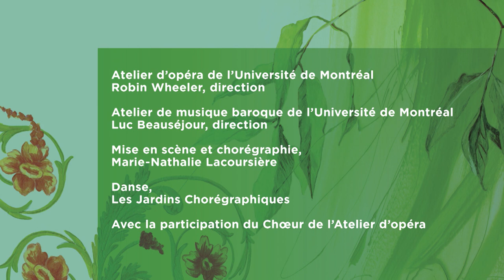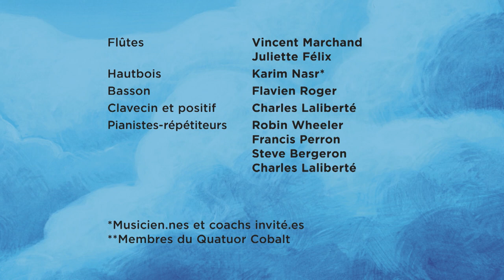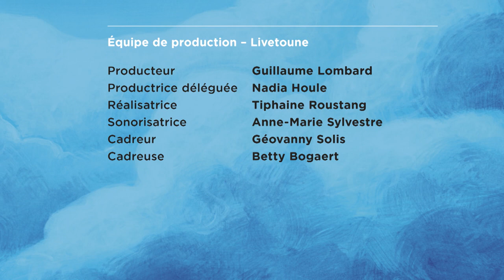Venus & Adonis - Ateliers d'opéra et de musique baroque de l'UdeM - Captation 2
Venus & Adonis
Un masque pour le divertissement du Roy

Opéra en 3 actes de John Blow

Livret inspiré des "Métamorphoses" d'Ovide,
de la poétesse Anne Finch, comtesse de Winchilsea

Atelier d'opéra de l'Université de Montréal
Robin Wheeler, direction

Atelier de musique baroque de l'Université de Montréal
Luc Beauséjour, direction

Mise en scène et chorégraphie, Marie-Nathalie Lacoursière

Danse, Les Jardins Chorégraphiques

Avec la participation du Chœur de l'Atelier d'opéra

Enregistré à la salle Claude-Champagne de la Faculté de musique de l'Université de Montréal
Samedi 14 novembre 2020, 17h

Distribution

Venus, Léa Buijtenhuijs
Adonis, Ricardo Galindo
Cupid, Hélène Picard
Shepherdess, Maud Lewden
1st Shepherd, Pierre-Luc Houde
2nd Shepherd, Justin Domenicone
3nd Shepherd, Maria Pandolfo
Huntsman, Queen Hezumuryango
Danseuses, Marie-Nathalie Lacoursière et Stéphanie Brocard

Chœur de l’Atelier d’opéra

Sopranos
Thalia Chaput
Marion Germain
Serina Itri
Gianna Scarapicchia
Agathe Tremblay

Mezzo-sopranos
Alexanne Balthazar
Maria Pandolfo
Élodie Poirier-Fournier

Ténor
William Aziz

Atelier de musique baroque

Violons
Tanya LaPerrière*
Guillaume Villeneuve**
Diane Bayard**
Noémy Gagnon-Lafrenais*
Mélanie De Bonville*

Altos
Clément Bufferne
Benjamin Rota**

Violoncelles
Amanda Keesmaat*
Emily Leah Cayer
François Leclerc **

Contrebasse
Émile Cartier

Flûtes
Vincent Marchand
Juliette Félix

Hautbois
Karim Nasr*

Basson
Flavien Roger

Clavecin et positif
Charles Laliberté

Pianistes-répétiteurs
Robin Wheeler
Francis Perron
Steve Bergeron
Charles Laliberté

*Musicien.nes et coachs invité.es
**Membres du Quatuor Cobalt

Équipe de production – Faculté de musique

Dessins des projections-décor, Caroline Guilbault
Accessoires et décor, Carl Pelletier
Costumes, Marie-Nathalie Lacoursière
Éclairages, Serge Pelletier
Régie de scène, Sébastien Besson, Jason Viens et Carl Pelletier
Coordonnateur à la production, Onil Brousseau
Coordonnatrice aux événements spéciaux et gérante de l’Atelier d’opéra, Hélène Gagnon
Conseiller multimédia, Jean-Michel Dumas
Techniciens, secteur multimédia, Philippe Trudel Chevalier, Zachary Plourde et Zakary Colello

Équipe de production – Livetoune

Producteur, Guillaume Lombard
Productrice déléguée, Nadia Houle
Réalisatrice, Tiphaine Roustang
Sonorisatrice, Anne-Marie Sylvestre
Cadreur, Géovanny Solis
Cadreuse, Betty Bogaert

Remerciements

Corps enseignant en chant classique

Professeur.es
Rosemarie Landry
Robin Wheeler
Monique Pagé
Francis Perron
Richard Margison

Chargées de cours
Adrienne Savoie
Catherine Sévigny

Marraine des présentations
Claire Guimond

La Faculté de musique remercie chaleureusement Mathieu Lussier et Luc Paquet pour leur générosité exceptionnelle. Initiateur du Fonds Claire Guimond pour l’opéra baroque, Mathieu Lussier participe au développement de l’Atelier d’opéra de la Faculté de musique depuis plusieurs années. Soutenu par Luc Paquet, le programme de mentorat d’Arion Orchestre Baroque permet à ses musiciens renommés de collaborer avec des étudiants de la Faculté, ce qui contribue à la qualité des productions d’opéras baroques de l’Université de Montréal.

Merci également au Quatuor Cobalt et à Tanya LaPerrière, Karim Nasr et Amanda Keesmaat pour le mentorat effectué auprès des étudiantes et étudiants de l’Atelier de musique baroque.

Ce tournage s’est déroulé dans le strict respect des consignes sanitaires en vigueur.

Production de la Faculté de musique de l’Université de Montréal
Novembre 2020